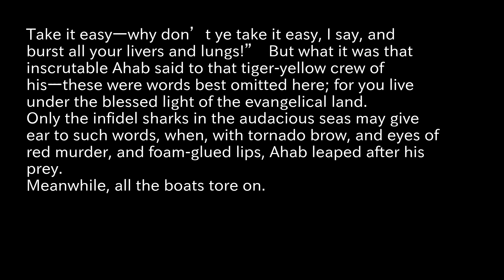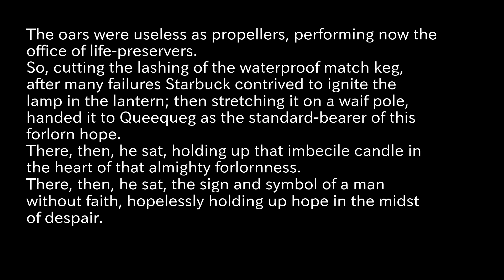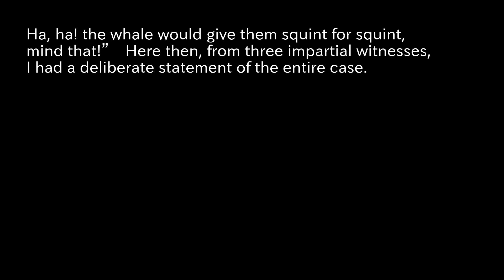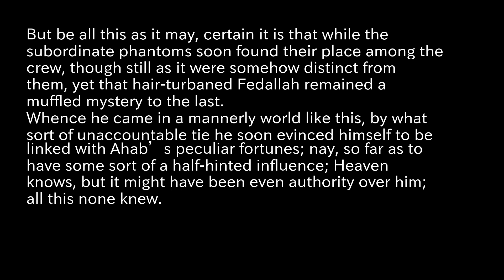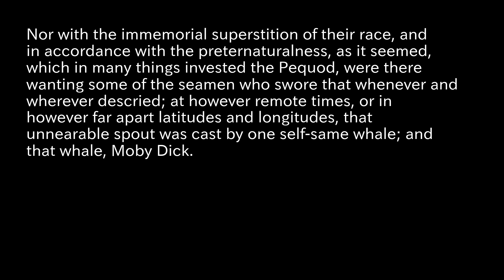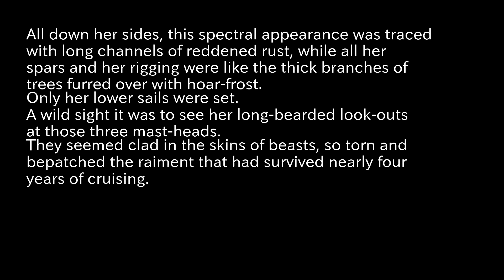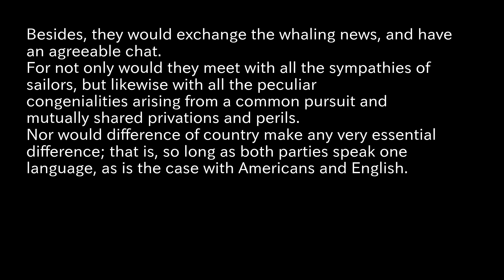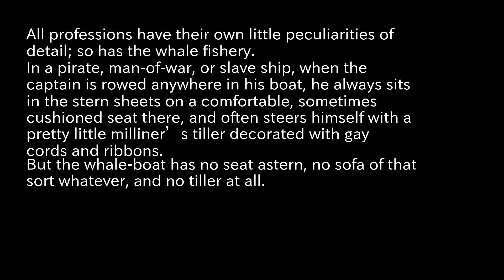Moby Dick; Or, The Whale Reading Aloud part14 Melville, Herman